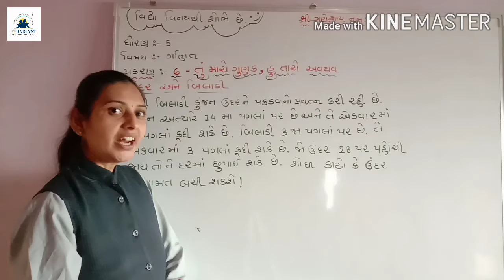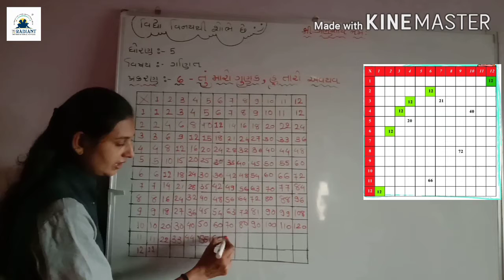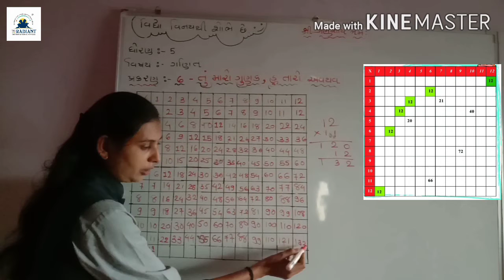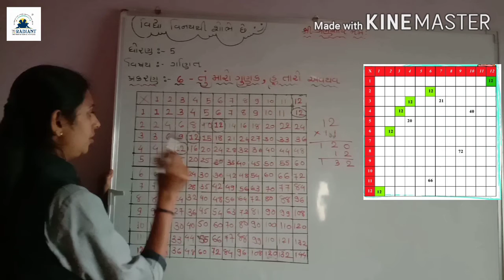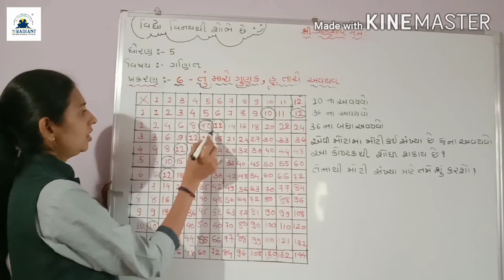GUJ MED STD 5 MATHS ch 6ભાગ 6 720p